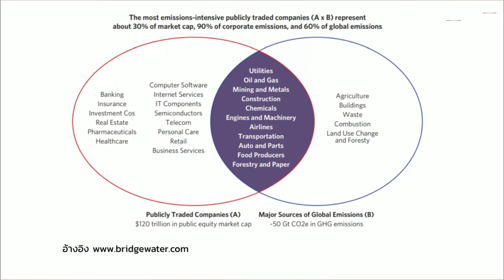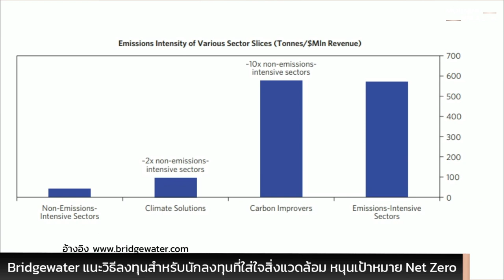Bridgewater แนะวิธีลงทุนสำหรับนักลงทุนที่ใส่ใจสิ่งแวดล้อม หนุนเป้าหมาย Net Zero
Bridgewater Associates, LP บริษัทจัดการกองทุนเฮดจ์ฟันด์ใหญ่ที่สุดในโลก ซึ่งก่อตั้งโดย ‘เรย์ ดาลิโอ’ แนะนักลงทุนที่ใส่ใจสิ่งแวดล้อม ควรลงทุนในบริษัทที่ปล่อยก๊าซเรือนกระจกไม่ใช่หลีกเลี่ยง เพื่อสนับสนุนการปรับปรุงและเปลี่ยนผ่านไปสู่เป้าหมายการปล่อยก๊าซเรือนกระจกเป็นศูนย์ (Net Zero) รายละเอียดติดตามได้ในไฮไลต์นี้